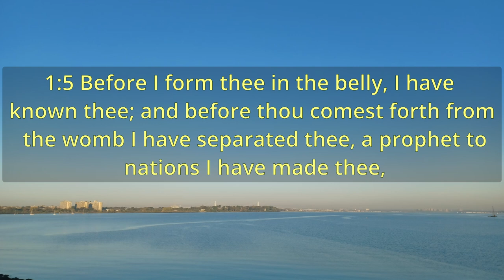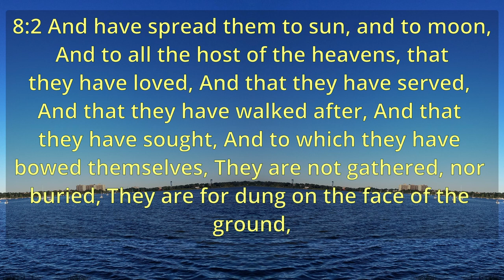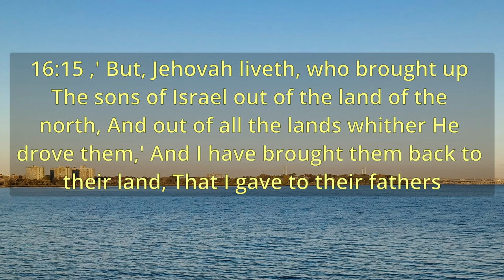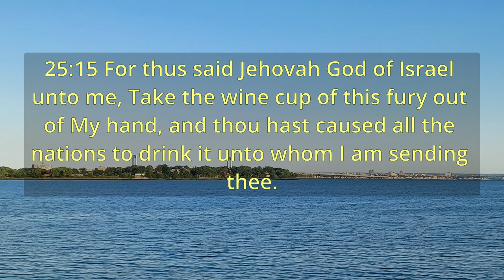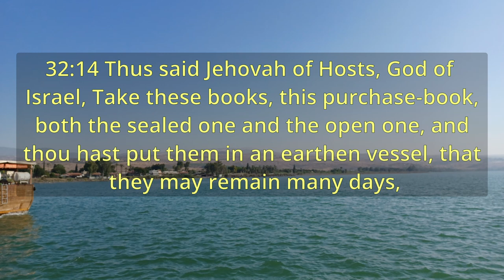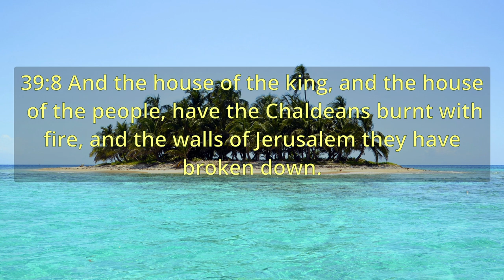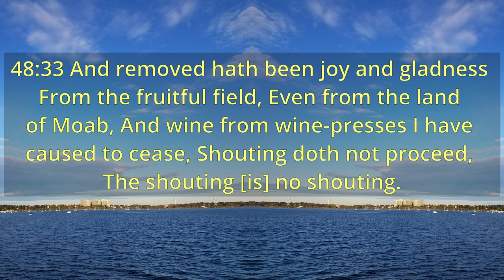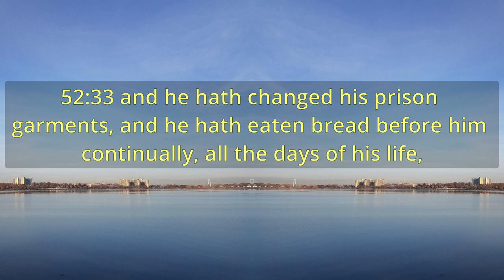"Jeremiah" Bible - Book 24